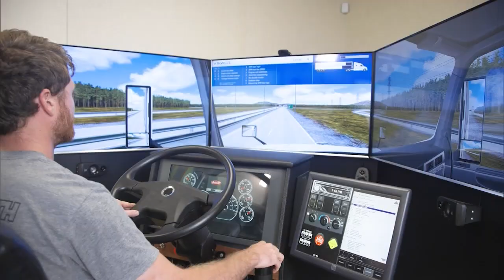Good Jobs Hawaii and UH Community Colleges are Preparing Hawaii Residents For Hands-On Training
Good Jobs Hawaii (GJHI) is a partnership among the University of Hawaii Community Colleges, industry partners and organizations that want to help people in Hawaii attain good quality jobs and careers for generations to come.